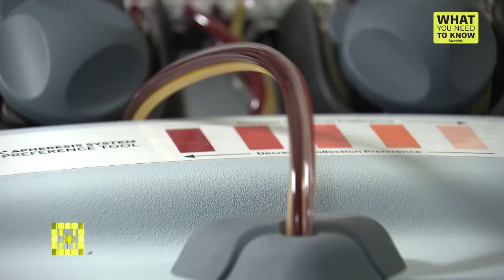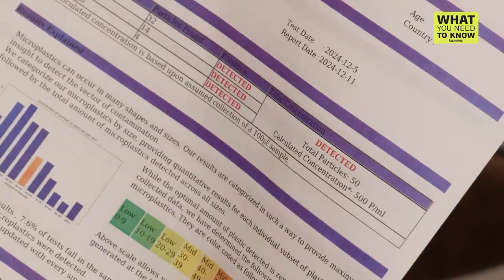How microplastics get inside you (and how to avoid them) | ITV News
They are in everything from tea bags to carpets and have even been found in the human brain. But what are the risks of microplastics and how do you avoid them?